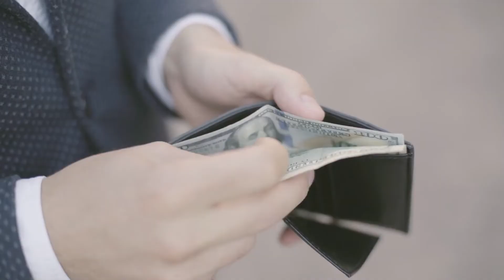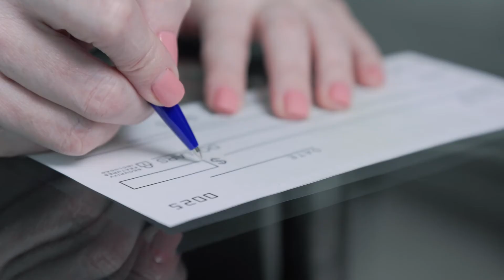How much commission realestate agents make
Nidas here !

In this video I will break down options and how much commission realestate agents make.